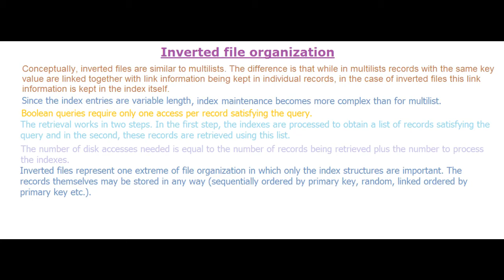DBMS FILE ORGANIZATION, MULTIKEY FILE ORGANIZATION, MULTILIST , INVERTED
DBMS Multikey file Organization
1).  Multilist.
2).  Inverted.